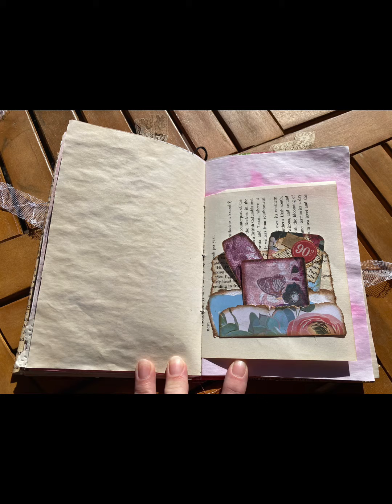Pink and white cow journal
Visit the Wounded Wonders shop on Etsy to learn more about this and my other journals.